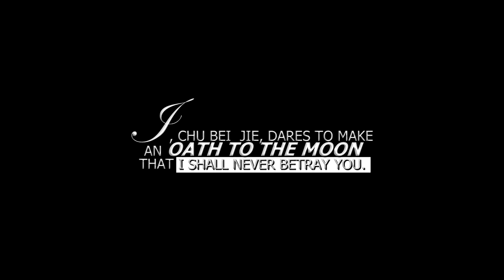General and I MV | it's killing me to love you.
DRAMA: General and I (孤芳不自赏) SONG: (Reverb) COLORING: Emma INSPIRATION: